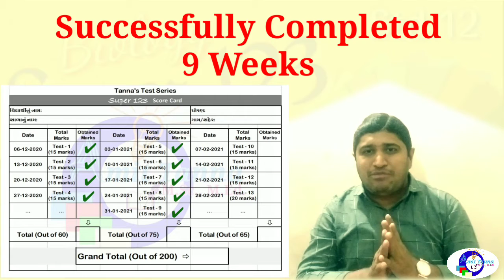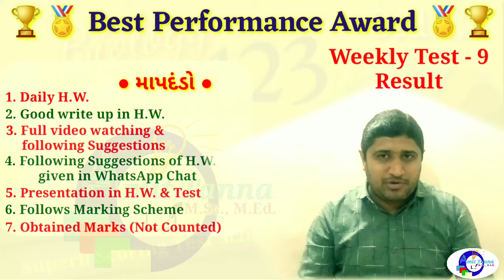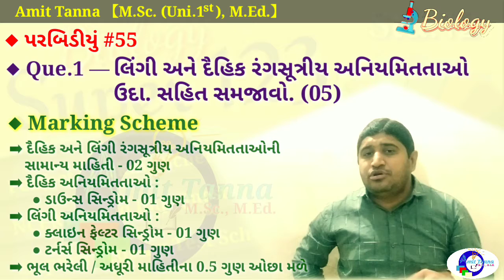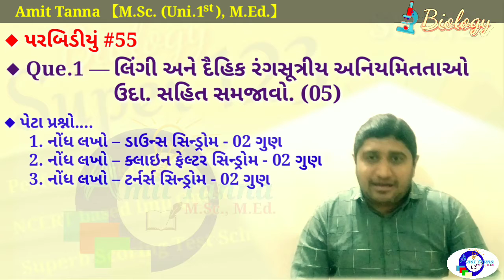12th Biology :: Super 123 #55 | Envelope-55 | A game_changer_series | પરબિડીયું-55